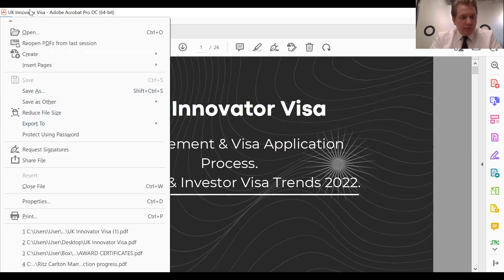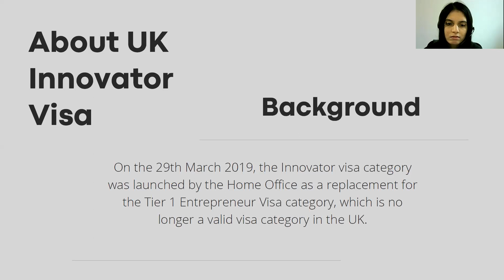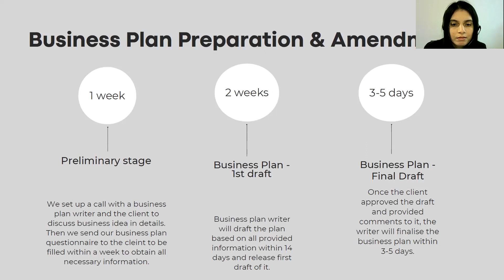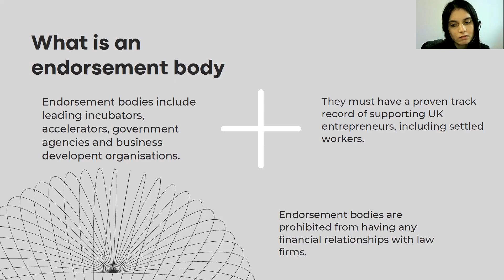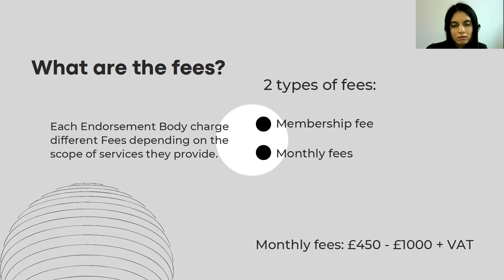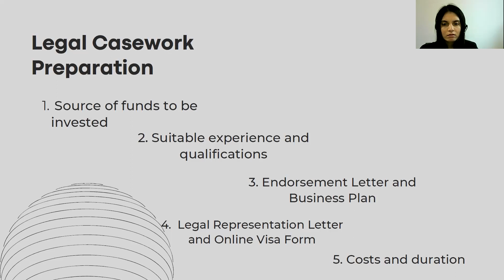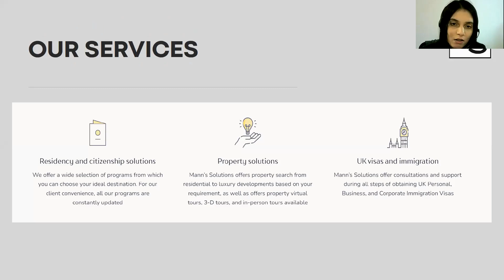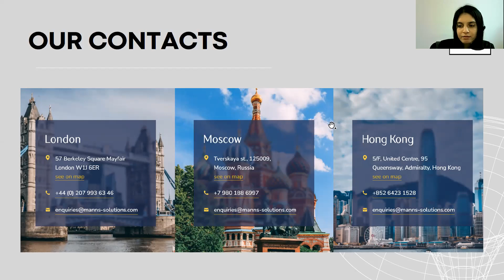Webinar - 3rd February 2022. Agenda "UK Innovator Visa: Endorsement and Visa Application Process"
Tech Nomads team would like to invite our clients and partners to Webinar Series - Industry Experts Opinion.

Free Webinar was held on 3rd February 2022 12:00 GMT (London Time Zone)

Agenda of Webinar - UK Innovator Visa:

1. How to qualify for UK Innovator Visa and obtain Endorsement Letter ?
2. How to prepare relevant documents and submit successful visa application for UK Innovator Visa ?
3. How can the whole family
move to the UK ?
4. How did i get Permanent Residence
status in the UK after 3 years ?
5. How to set up UK company and receive
Accounting, Tax Planning Support ?
6. How to buy Property
in the UK and relocate ?
How to invest or become co-founder of tech startup in the UK and obtain UK Innovator Visa ?

Participants:
Evgeny Pavlov - Managing Partner and Immigration Adviser at Tech Nomads, London UK

Maargi Patel - Private Clients Adviser at at Tech Nomads, London UK